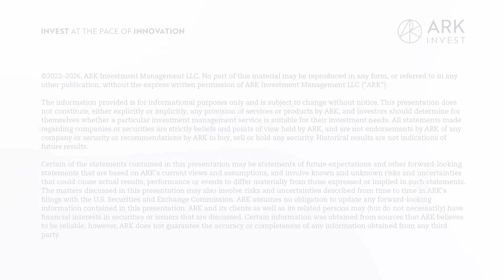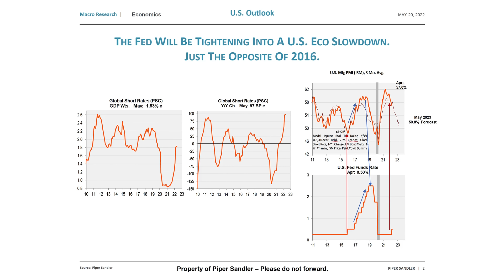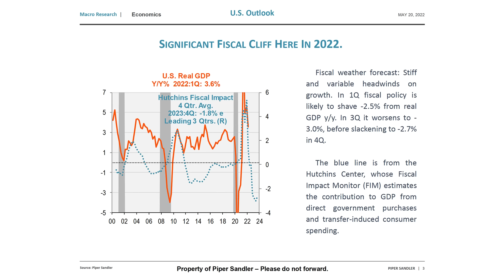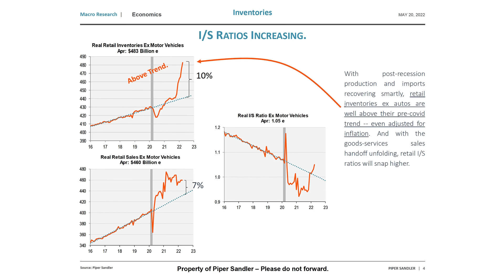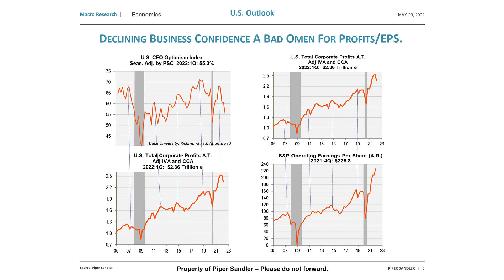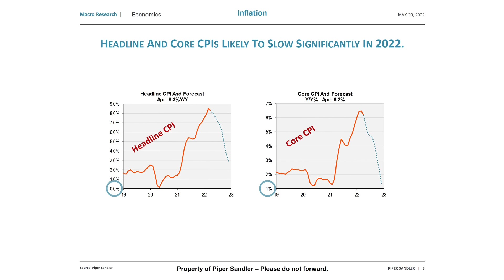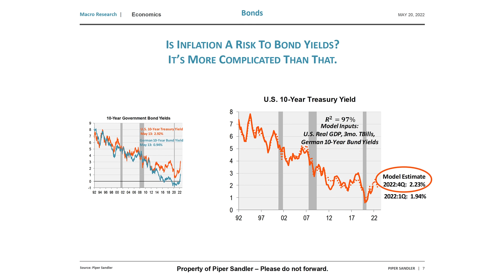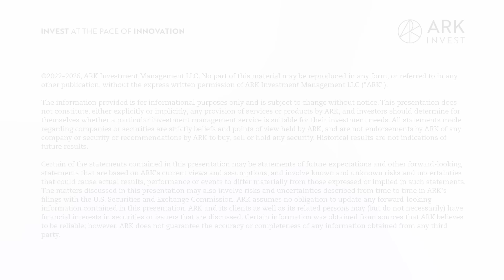Inflation or Deflation? | ITK with Cathie Wood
On episode XXIX of "In the Know," (May 20, 2022) ARK CEO/CIO, Cathie Wood, is joined by Nancy Lazar, Piper Sandler's Chief Global Economist. Together, Wood and Lazar, weigh in on inflation, deflation, interest rates, inventories, business confidence, bond yields, and more. As always, they also discuss fiscal policy, monetary policy, market signals, economic indicators, and innovation. We hope you find this monthly series useful, especially during periods of heightened volatility. Stay Healthy. Stay Innovative.

Don't forget to sign up for ARK's upcoming mARKet Update webinar